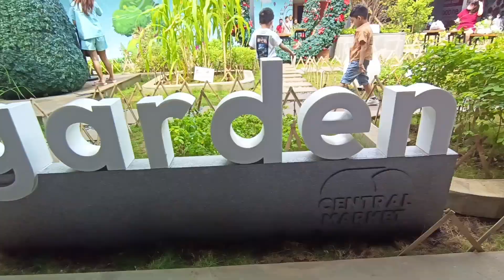KENJI BERBURU POHON NATAL CHRISTMAS IS COMING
Hai guys, ken2 and jio berburu pohon natal juga di PIK central market guys,
Tempat yang decorannya keren banget dan masih baru ternyata sudah ramai banget guys walau
Kita pergi dihari senin tapi sudah banyak pengunjungnya..

ABOUT ME